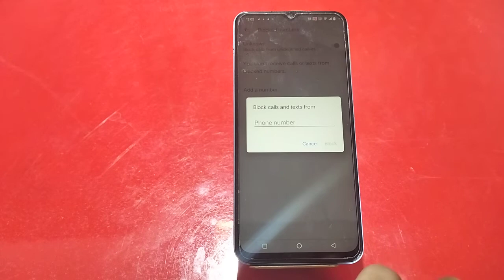Call Block In Vivo Y36, How To Call Block In Vivo Y36, Block Setting In Vivo Y36,Vivo Y36 Mein Call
Call Block In Vivo Y36, How To Call Block In Vivo Y36, Block Setting In Vivo Y36,Vivo Y36 Mein Call Block Kaise Karen,

Call_Block_Setting Vivo Y36